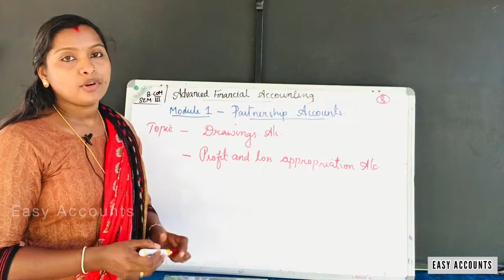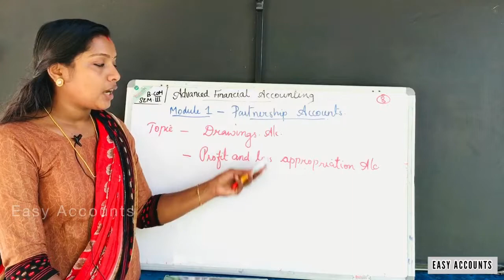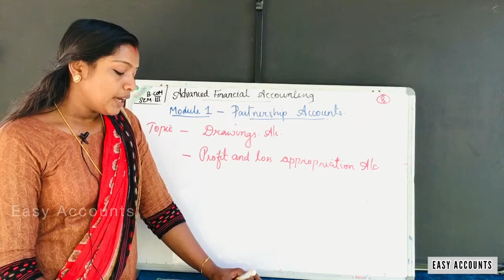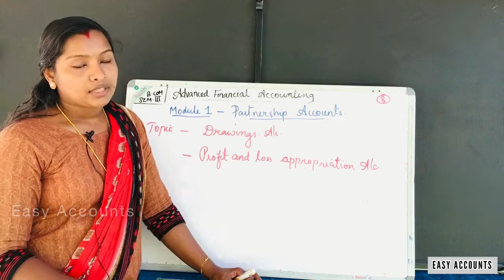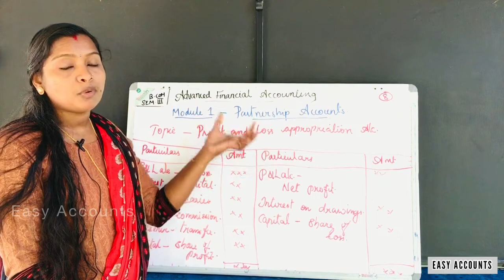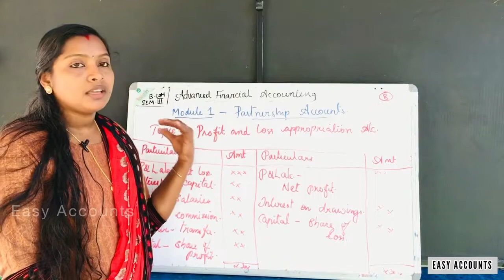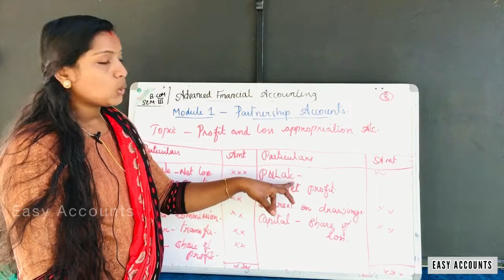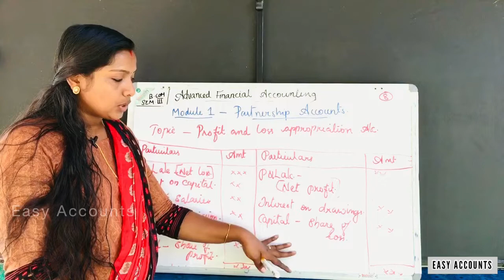Degree 3rd Sem | Advanced Financial Accounting | Module -1| Part-9 | Partnership Accounts | EA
Degree 3rd Semester | Advanced Financial Accounting | Module -1| Part-9 | Partnership Accounts |  Profit And Loss Appropriation Account | Easy Accounts |

Class          : Degree 3rd Semester
Subject       : Advanced Financial Accounting | Module :1 (Part -9)
Chapter      : Partnership Accounts
Topic          : Profit And Loss Appropriation Account